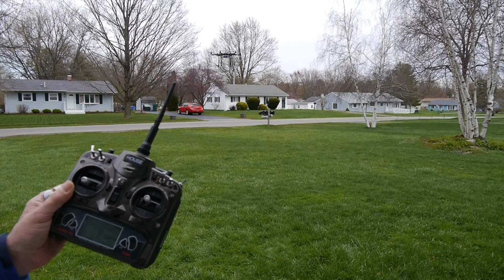Rc-Drones Custom Built Vulcan 900mm Hex/Hexacopter w/Tall Landing Gear For Don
We just finished another custom build.
This is a 900mm VulcanUAV Hexacopter w/Tall Landing Gear.
Here is a list of what was used in the build.

VulcanUAV 900mm Hexacopter Frame w/Tall Landing Gear
DJI WKM Wookong-M Flight Controller
Phoenix Flight Gear Edition Avroto 770kv Motors
Graupner 11x5 propellers
Maytech Opto 35a ESC's Factory Flashed w/SimonK
2-Hyperion 4s 14.8v 5400mAh batteries